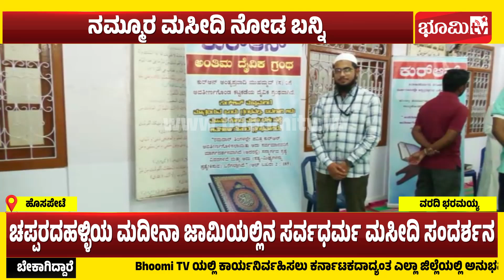ಹೊಸಪೇಟೆ ಮದೀನಾ ಜಾಮಿಯ ಮಸೀದಿಯಲ್ಲಿ "ಸಾರ್ವಜನಿಕ ಮಸೀದಿ ಸಂದರ್ಶನ" ಕಾರ್ಯಕ್ರಮ